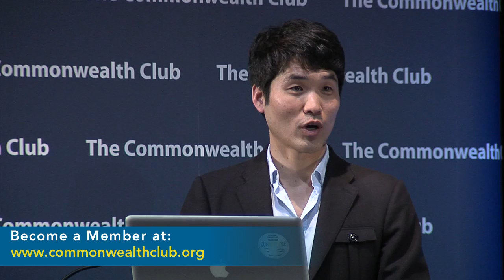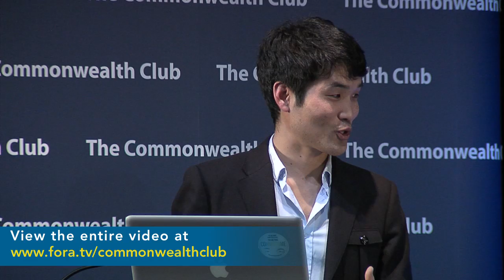Sebastian Seung (clip2) (2/13/12)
Connectome: How the Brain's Wiring Makes Us Who We Are

Sebastian Seung, Ph.D., Author, Connectome: How the Brain's Wiring Makes Us Who We Are
Kishore Hari, Director, Bay Area Science Festival- Moderator

Are we simply the products of our genes? Seung says otherwise. The MIT professor has found what he calls the nexus of nature and nurture: the network of connections between neurons in the human brain. He will take you inside his ambitious quest to model what he calls the Connectome, which, if successful, would uncover the basis of personality, intelligence, memory and disorders such as autism and schizophrenia. McGill University Professor of Psychology and Neurosciences Daniel Levitin wrote in The Wall Street Journal that Connectome is "the best lay book on brain science I've ever read."